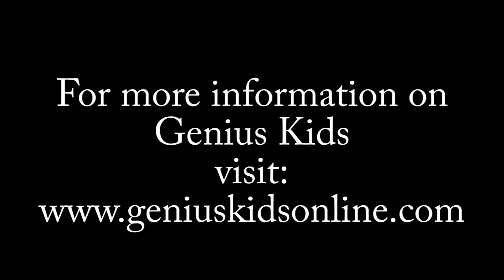Genius Kids Singing Song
Listen to a group of children at Morgan Hill's Genius Kids learning center sing a song for Morgan Hill Life readers.